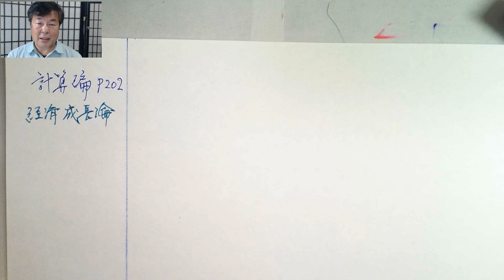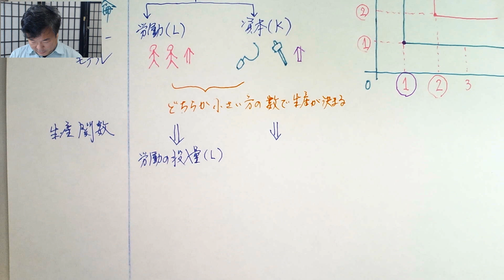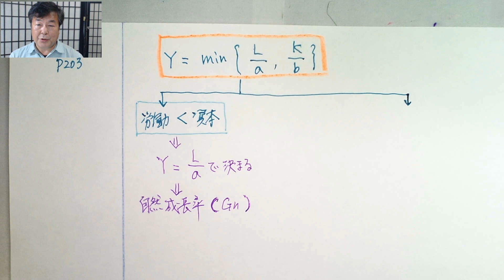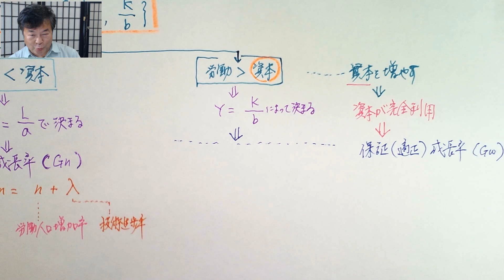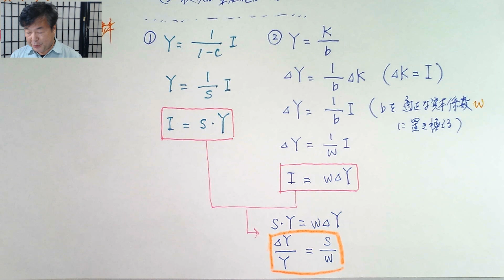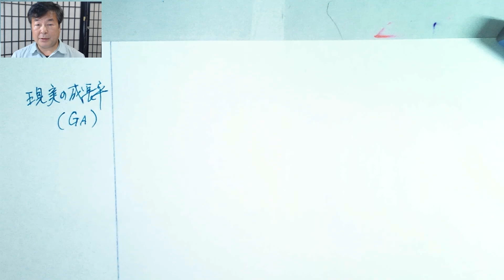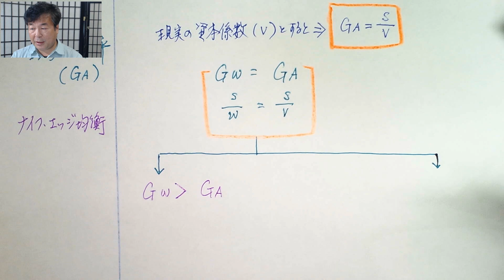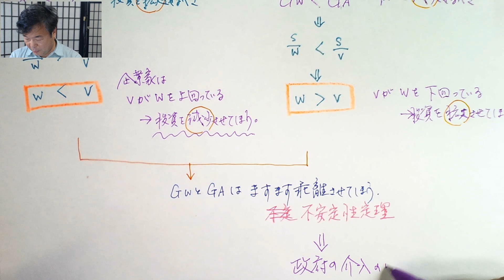講談社「新らくらくマクロ経済学入門」試験対策講座 第39回「計算問題編のP202～P206, ハロッド＝ドーマー・モデルの説明」講師：茂木喜久雄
[This video is Youtubers requested Action]
0:00 基本論点
30:39 過去問
35:06 不安定定理
‹使用教科書›
新・らくらくマクロ経済学入門（講談社）
新・らくらくミクロ経済学入門（講談社）
新・らくらくミクロ・マクロ経済学入門　計算問題編（講談社）